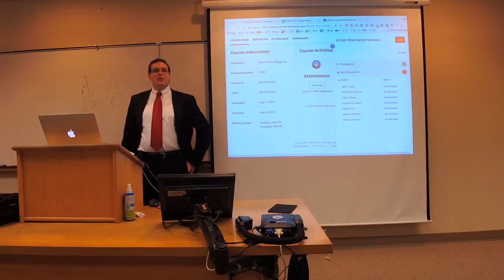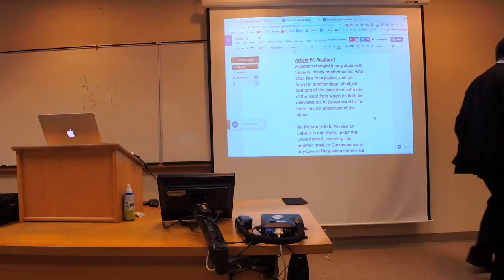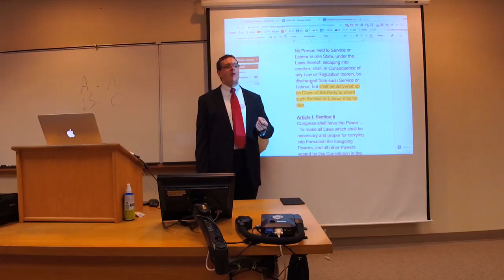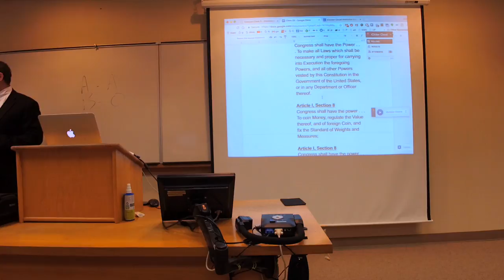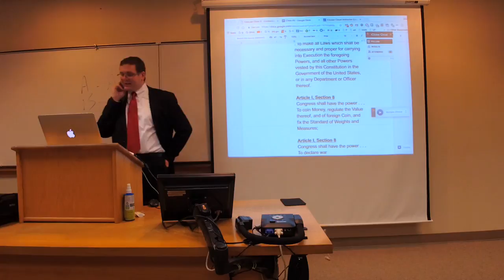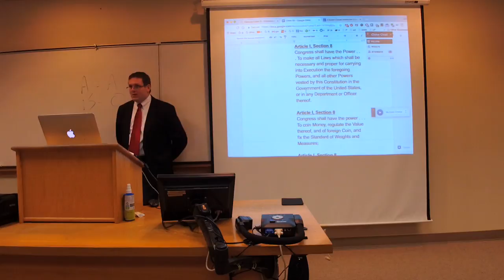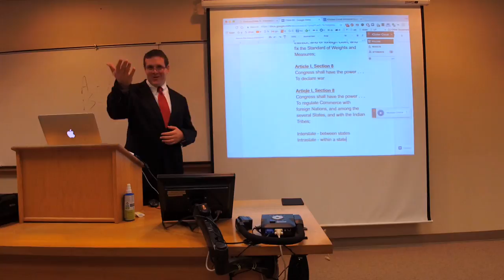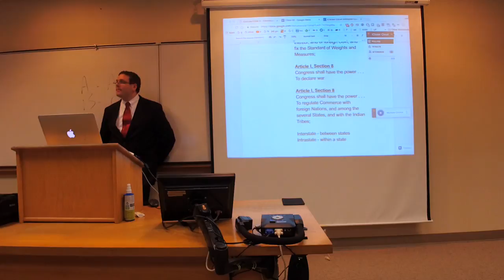ConLaw Class 3 – 8/22/17 Enumerated Powers I – The Taney, Chase, and Progressive Courts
Introduction to the Sales Contract
Introduction, 541-544
Sample Contract, 544-558 (Skim)
Texas Sales Contract
Brokers
Introduction, 559
Licari v. Blackwelder, 559-565 (through note 2).
The Statute of Frauds
Hickey v. Green, 570-575